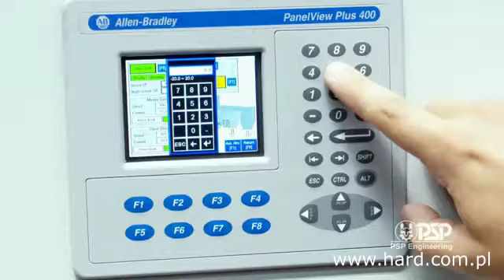Wibracyjny podajnik rusztowy PVR do kruszarki lub młyna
Wibracyjny podajnik rusztowy PVR jest przeznaczony do stałego podawania materiałów kawałkowych ziarnistych i sypkich  wejściowych z zasypu do roboczej maszyny ,kruszarki.

Zalety:
-wysoka niezawodność, prostota
-niskie koszty eksploatacji i utrzymania
-wysoka wydajność
-łatwa wymiana części
Pokład rusztowy podajnika pozwala na częściowe odsianie zbyt drobnego ziarna .
Wydajność reguluje się poprzez zmianę  obrotów  silnika za pomocą falownika.
Prosta wymiana prętów rusztowych pozwala na zmianę szerokości  szczeliny.